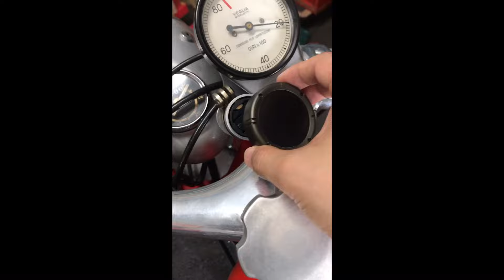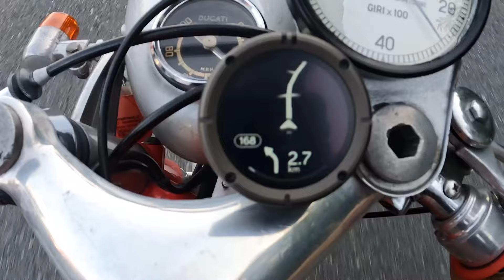【バイクナビ】レックマウントを加工してBeeline Moto 2 をクラシックバイクに取り付けてみた！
マニアックな加工です！
beeline moto 2を手に入れましたが、車体に合うマウントが無いので、ラインナップの多いレックマウントを用いて取り付けてみました！